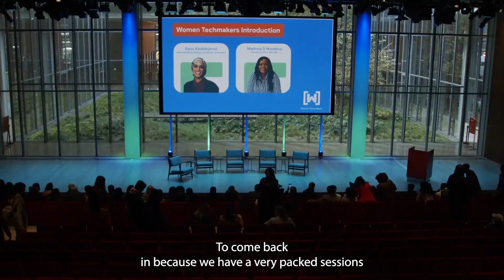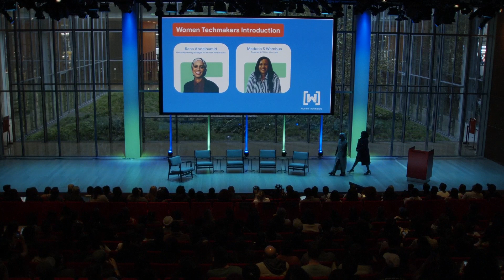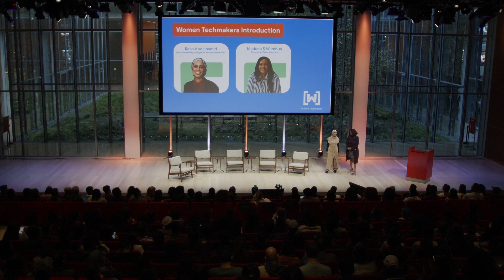Madona Wambua & Rana Abdelhamid at The Times Center New York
Rana Abdelhamid is an American political candidate and activist based in Queens, New York. Abdelhamid is also the founder of Hijabis of New York and the Women's Initiative for Self Empowerment.

Madona Wambua is the Founder & CTO of Jibu Labs, Author, GDE Android and speaker. She specializes in engineering exceptional mobile experiences for the Android Platform.